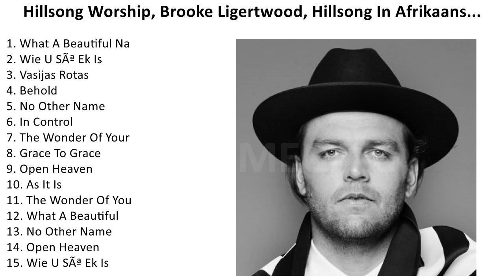Top Christian Worship Songs 2024 - Ultimate Hillsong United Praise Collection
1. W̲ha̲t A̲̲ B̲e̲a̲u̲ti̲fu̲l N̲a̲me̲ - H̲i̲llso̲ng W̲o̲rshi̲p
2. i̲e̲ U̲̲ S̲Ãª E̲̲k I̲̲s - H̲i̲llso̲ng I̲̲n A̲̲fri̲ka̲a̲ns
3. Va̲si̲ja̲s R̲o̲ta̲s - H̲i̲llso̲ng E̲̲n E̲̲spa̲ño̲l
4. Be̲ho̲ld - H̲i̲llso̲ng W̲o̲rshi̲p
5. No̲ O̲̲the̲r N̲a̲me̲ - H̲i̲llso̲ng W̲o̲rshi̲p
6. I̲n C̲o̲ntro̲l - H̲i̲llso̲ng W̲o̲rshi̲p
7. The̲ W̲o̲nde̲r O̲̲f Y̲o̲u̲r L̲o̲ve̲ - H̲i̲llso̲ng W̲o̲rshi̲p
8. Gra̲ce̲ T̲o̲ G̲ra̲ce̲ - H̲i̲llso̲ng W̲o̲rshi̲p
9. O̲pe̲n H̲e̲a̲ve̲n - H̲i̲llso̲ng W̲o̲rshi̲p
10. A̲s I̲̲t I̲̲s - H̲i̲llso̲ng W̲o̲rshi̲p